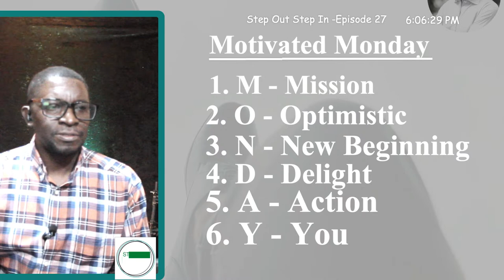Step Out Step In Podcast - Episode 27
Episode 27 -  Grace For Disappointments

Please Tune in to my Step Out Step In Podcast Live on my YouTube page David Gyawu as well as my Facebook Page and LinkedIn David Gyawu on Monday at 6:00pm EST.